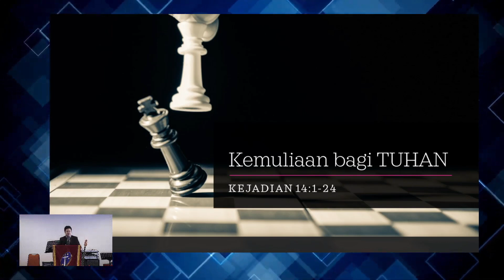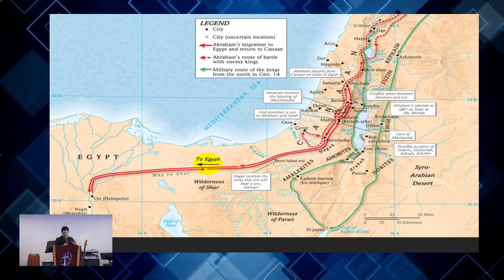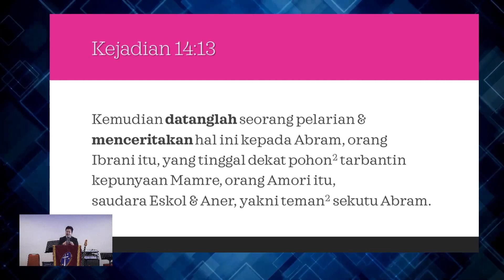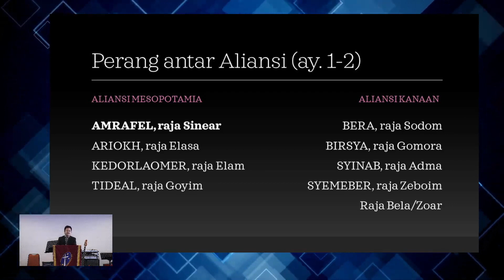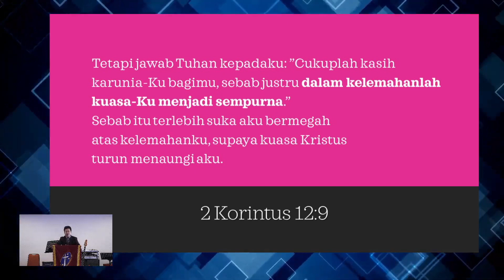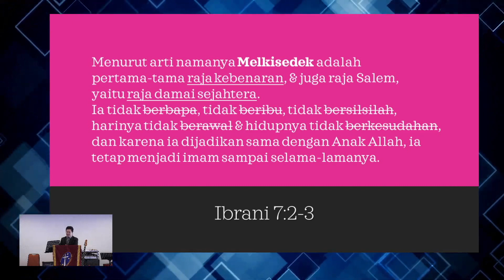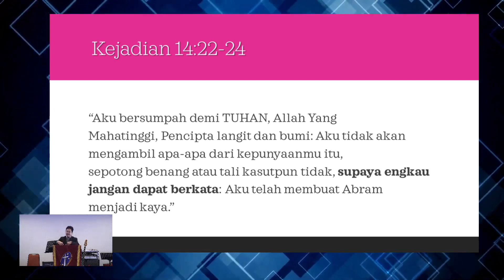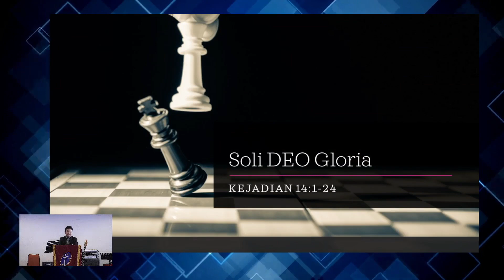[14.05.23] Kemuliaan bagi TUHAN (Kejadian 14)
Khotbah Kebaktian Minggu IPC Randwick 14 Mei 2023 oleh Ev. Sabian Purnama.
1. Dengan Keberanian Iman, Abram Menyelamatkan Lot (ay. 1-16)
2. Dengan Pengakuan Iman, Abram Mengembalikan hormat pada TUHAN (ay. 17-24)
3.Tuhan Yesus adalah Juruselamat yang Hidup bagi Kemuliaan Bapa